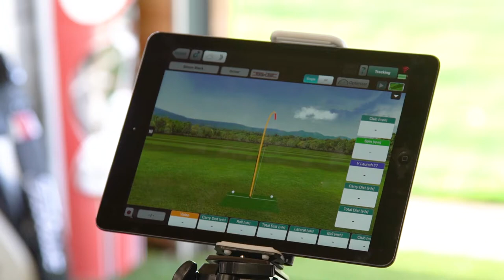Flightscope Offer - Gary McLean PGA Professional Bunclody Golf & Fishing Club